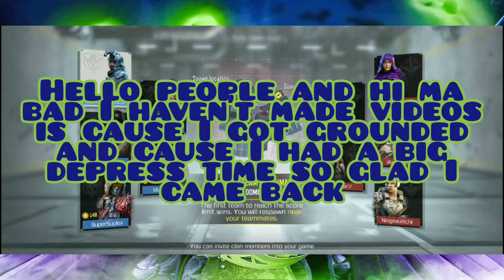I'm back y I haven't posted plus new map